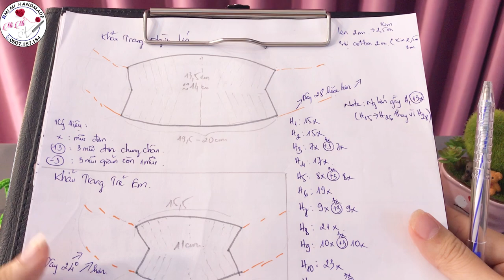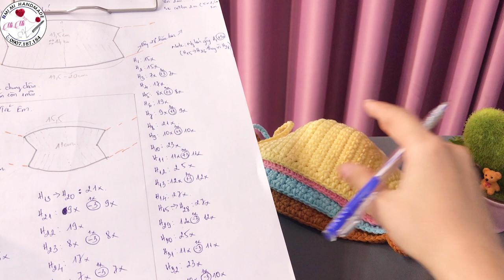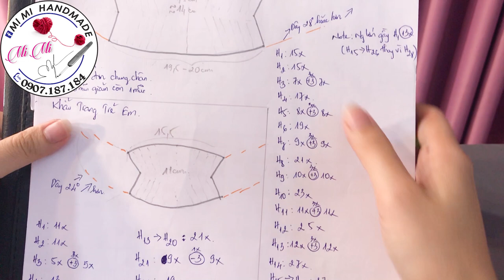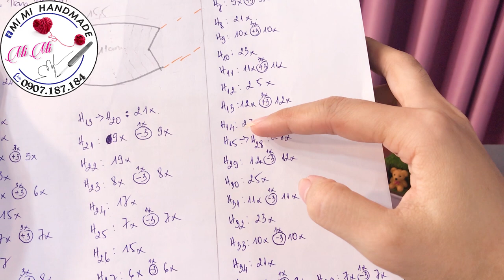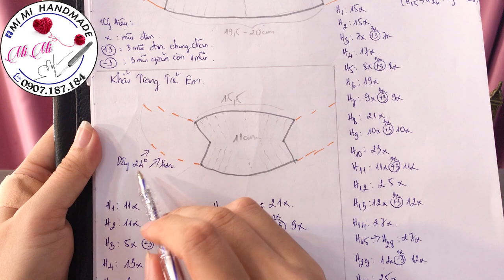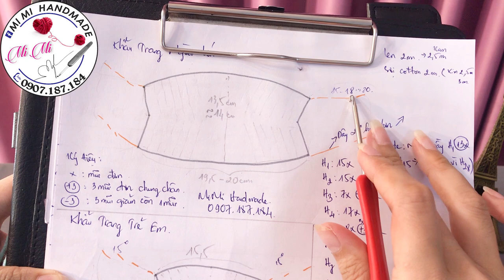Móc Khẩu Trang Đơn Giản 😷 Size Nhỏ Đến Lớn | Easy Face Mask Tutorial | Mimi Handmade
Hãy ủng hộ MiMi bằng cách:
🎥 Trong video này, Mimi Handmade sẽ hướng dẫn bạn cách móc khẩu trang đơn giản 😷 với các kích thước từ nhỏ đến lớn. Đây là món phụ kiện không thể thiếu, vừa dễ làm vừa tiện lợi cho mọi người.
🌟 Hãy cùng Mimi Handmade thực hiện từng bước để tạo ra những chiếc khẩu trang đơn giản mà hiệu quả này. Video cung cấp hướng dẫn chi tiết từ chuẩn bị nguyên liệu đến các kỹ thuật móc cơ bản, giúp bạn dễ dàng thực hiện tại nhà.
Chúc bạn có những giờ phút sáng tạo vui vẻ với Mimi Handmade!